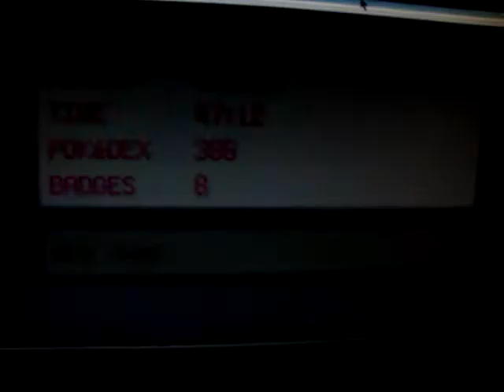all my shinny pokemon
it shows all the pokemon every 300 and somthing all shinny this file is avaliable to download